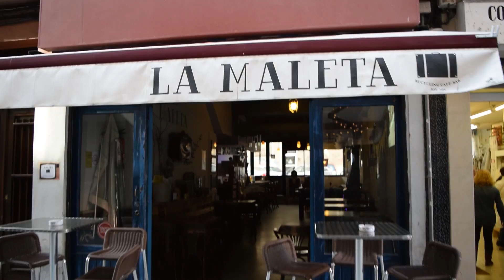POR TODO LO BAJO #12 - Terrorismo de Juego de Tronos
¡LA TIERRA ES PLANA! Limonadas ilegales, policías incautos, turismofobia, Edison vs Tesla y una de las mejores temporadas de el, el Chocu, os esperan en este maravilloso capitulo de Por Todo lo Bajo.

ATENCIÓN: Capitulo con dosis extra de decadencia.

Secciones del día:
1) Presentación 0:30
2) Cosas que pasan 1:22
3) Modernícese tío 14:05
4) Personajes histriónicos 25:08
5) Aye Aye Chocu 34:42

Músicas usadas (por las que esperamos que no nos denuncien):
Tu Pesadilla - Highwayers

Programa grabado en el Bar la Maleta, en Coruña. El dueño es muy majo si os pasáis decidle que vais de nuestra parte:

Y si queréis venir (a lo que os invitamos encarecidamente) en Facebook, Instagram y Twitter anunciamos cuando serán los próximos programas:

Agradecimientos a:

Robin - Técnico de Sonido
Aga - Asesor
Kevin (Flowtime) - Locutor de la Introducción